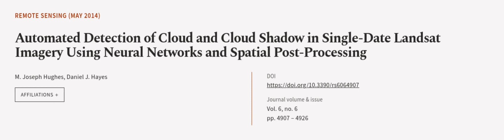Automated Detection of Cloud and Cloud Shadow in Single-Date Landsat Imagery Using Ne... | RTCL.TV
### Keywords ###

### Article Attribution ###
Title: Automated Detection of Cloud and Cloud Shadow in Single-Date Landsat Imagery Using Neural Networks and Spatial Post-Processing
Authors: M. Joseph Hughes ,and Daniel J. Hayes
Publisher: MDPI AG
DOI: 10.3390/rs6064907

### Video Timestamps ###
0:00:00 - Summary
0:01:03 - Title
0:01:08 - Outro
0:01:12 - End